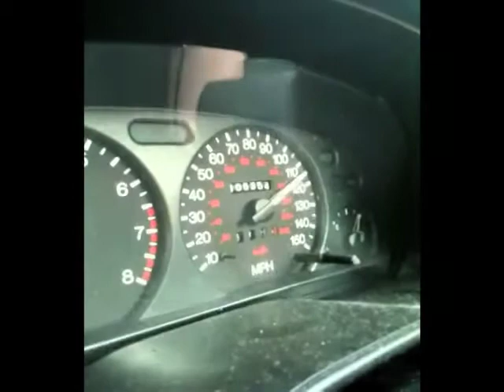Sweet Billy Pilgrim Tour Diary Part 3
Sweet Billy Pilgrim's tour diary shot whilst touring with Jamie Cullum around Europe in a Ford Mondeo.  Part 3.